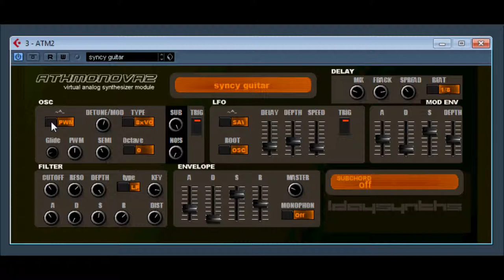Athmonova1 v1.01 by LDAY Synths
Athmonova 1 v1.01 by LDAYSynths
Virtual Analog Synthesizer Module v1.01